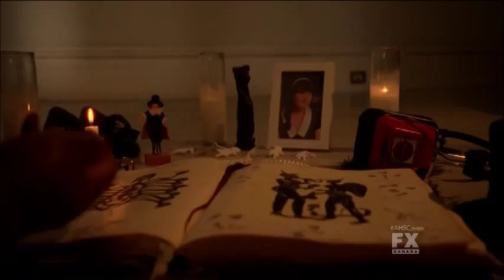American Horror Story : Coven - Seven Wonders scene